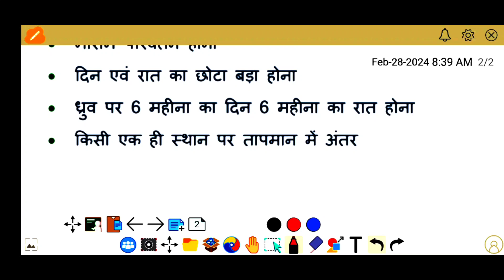पृथ्वी के घूर्णन एवं परिक्रमण में अंतर l difference rotation and revaluation| geography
Gk Imp Questions | General Studies MCQS
Bssc | Bihar police | Bihar SI I BIHAR ALL EXAM I